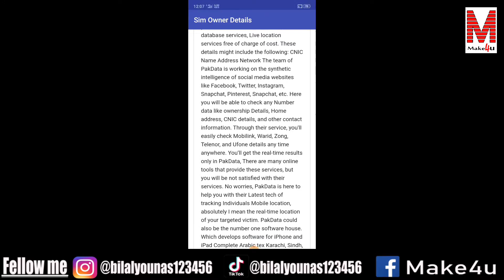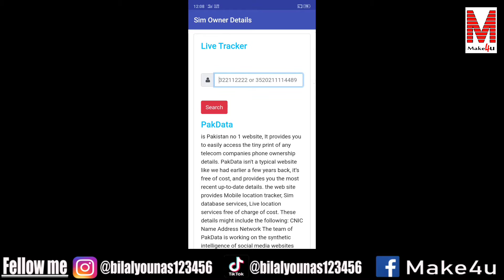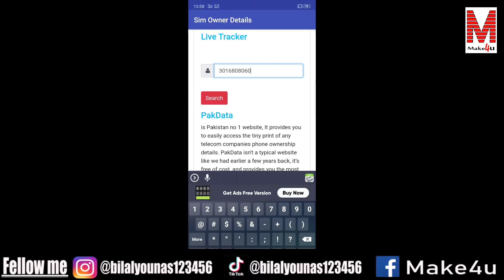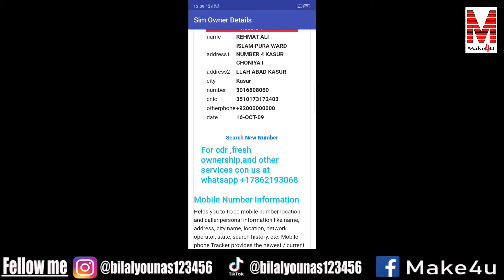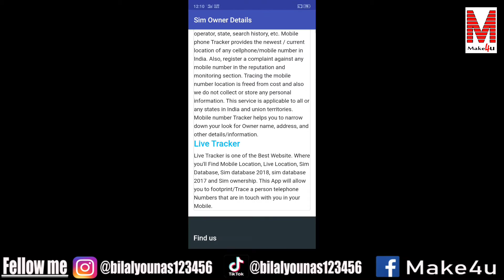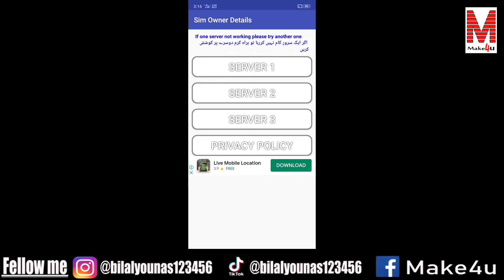How To Get All Details Of Mobile Number in Pakistan || Trace Mobile Number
Hello guys, in this video I have told you how you can extract data of any Phone Number || Pakistani Sim data information || Trace Phone Number || check unknown  Number Details || Trace Phone Number || Sim Data.

• CNIC Number
• Other register Numbers
• Address
• City Name

Find details about the sim owner easily with this app.

Sim Owner Details is a free app that help to show the details of the sim owner by giving the sim number.

Features:
* Show details of sim owner like Sim owner Name, Address etc.

Note: This app will show the details of the Pakistani Sim bookmarks

Fellow me